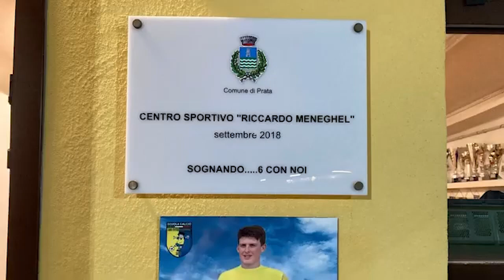TGM SPORT FVG - IL TELEGIORNALE SPORTIVO DI MEDIA24TV | 24 09 2024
Media24TV | Noi trasmettiamo passione!